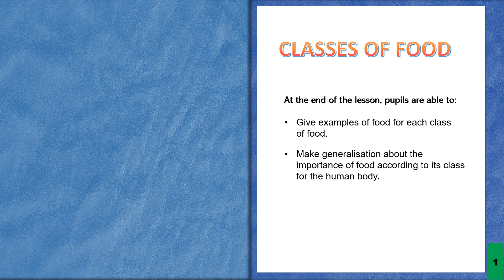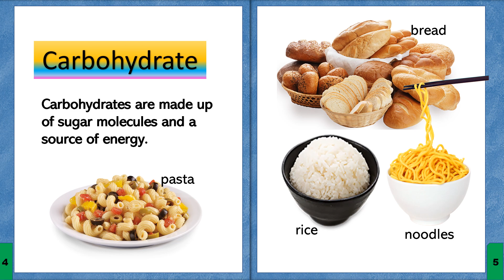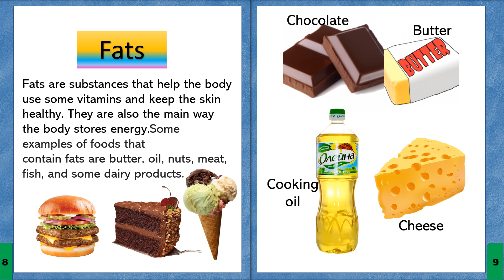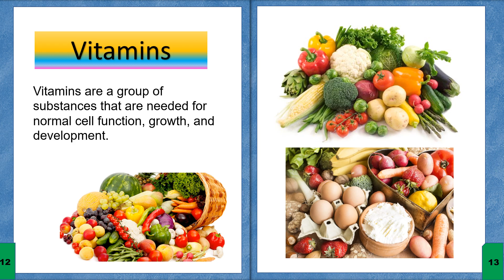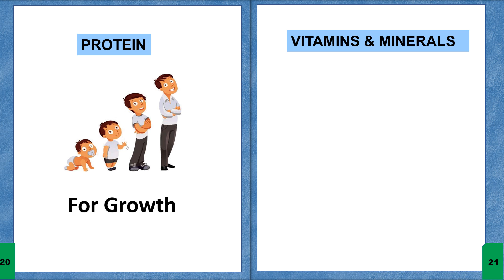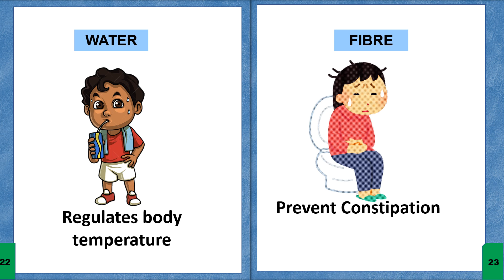CLASSES OF FOOD